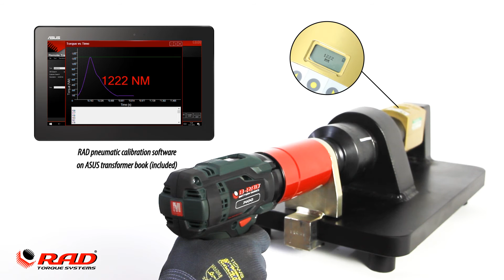RAD Transducer Series Calibration Bench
The calibration values can be read and stored by linking the RAD transducer to the supplied Windows Tablet using the RAD pneumatic calibration software.